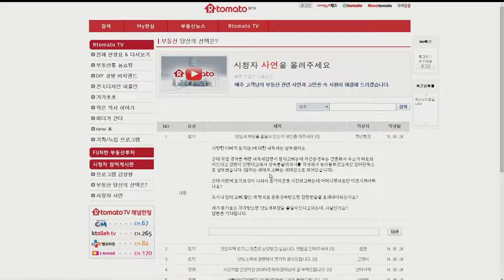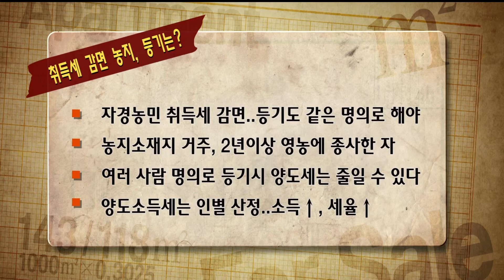[리얼궁금해] 농지취득세 감면 조건 좀 알려주세요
취득세 감면 농지, 등기는?

자경농민 취득세 감면..등기도 같은 명의로 해야
농지소재지 거주 2년 이상 영농에 종사한 자
여러 사람 명의도 등기 시 양도세는 줄일 수 있다
양도소득세는 인별 산정, 소득 높으면 세율도 높아